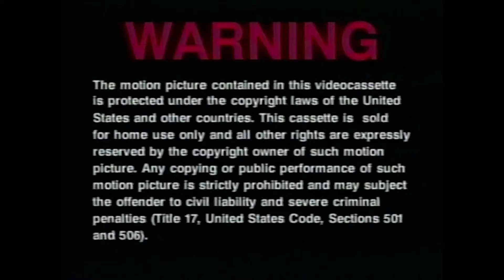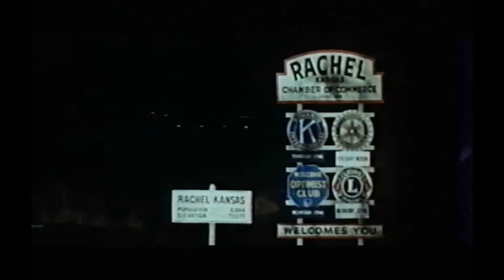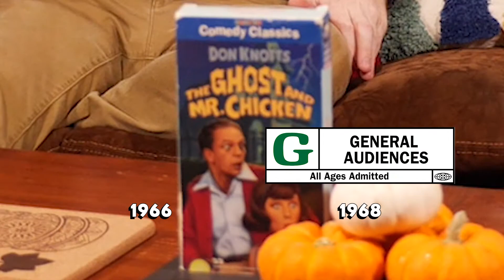THE GHOST AND MR. CHICKEN (1966) - A Movie Commentary Thing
In today's video, Ryan and I watch the 1966 Don Knott’s “Comedy Classic,” The Ghost and Mr. Chicken (which kicks off our first official Spoops & Spies Season line-up of commentaries!)

INTRO: (00:00)
COMMENTARY: (01:40)
OUTRO: (12:06)